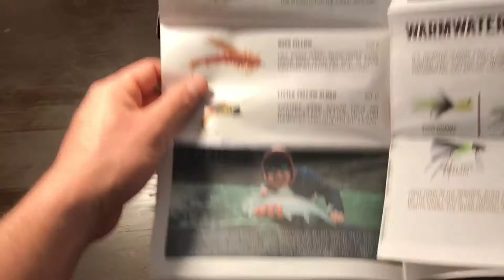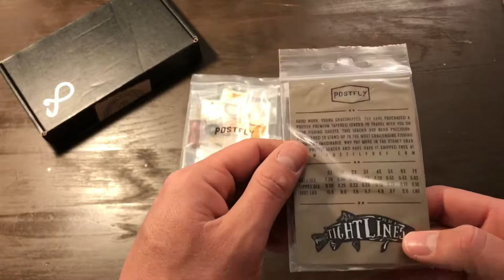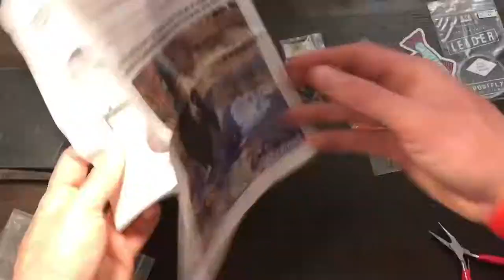PostFly April unboxing and review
First time opening a PostFly!  Check it out.